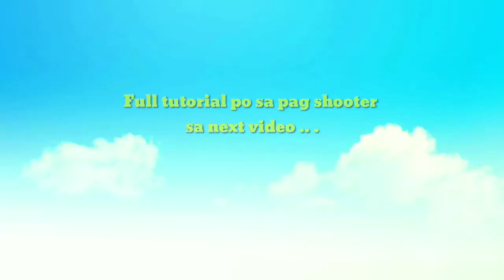STUD SERIES Part 2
Samahan nyo po kami mga kapapi sa road to virginity ng bebe nmin na si dos.
please check out my upcoming video about full tutorial on dog shooter.